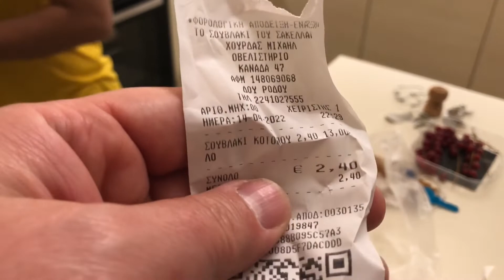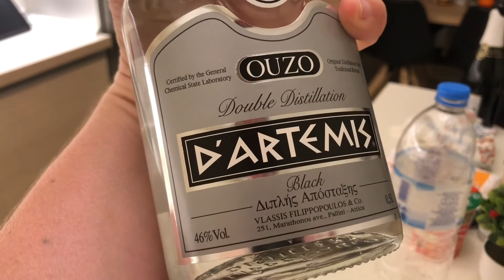Сходим с ума ночью пока дети спят￼ ￼